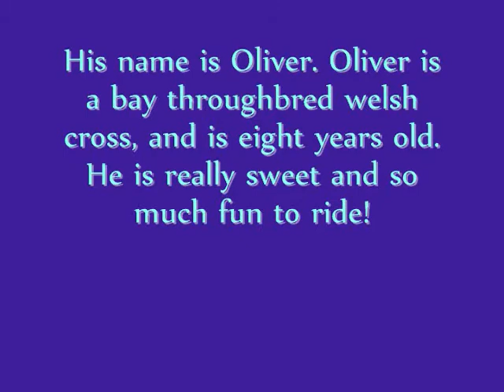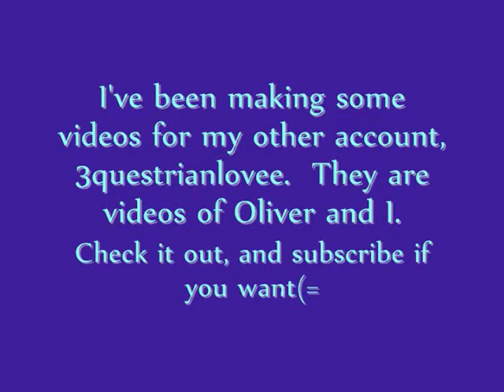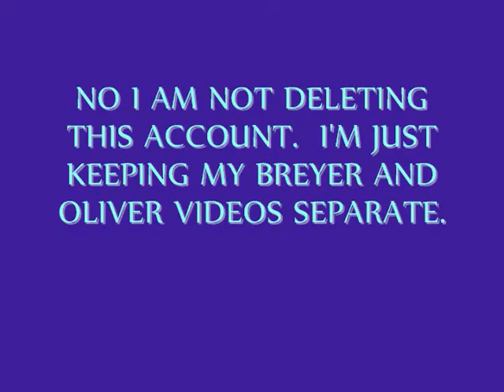**IMPORTANT UPDATES**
Thanks(=

-Somethin Special -Colbie Caillat